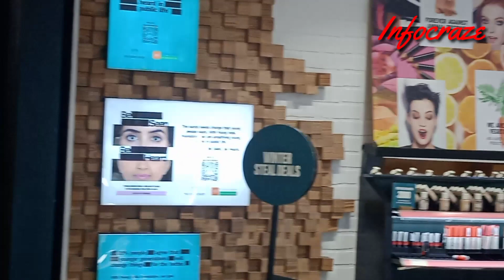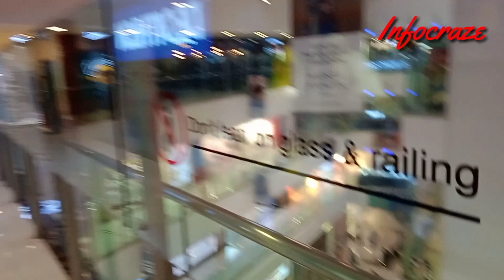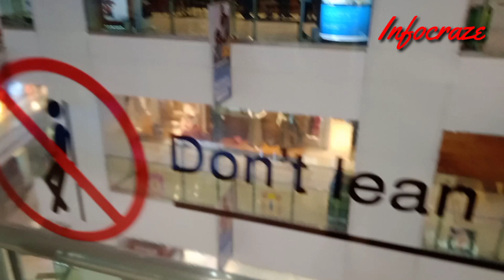Mall of India (DLF Mall), Noida